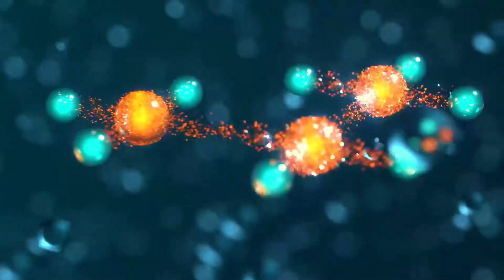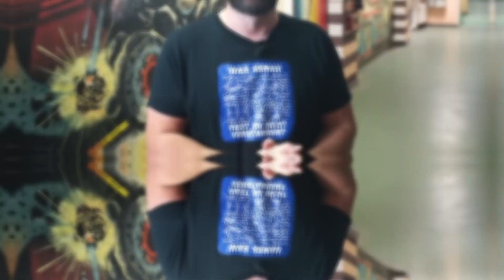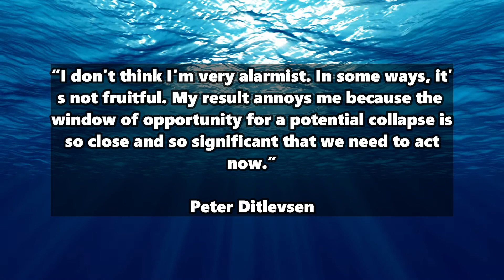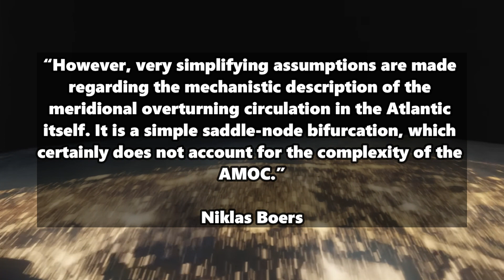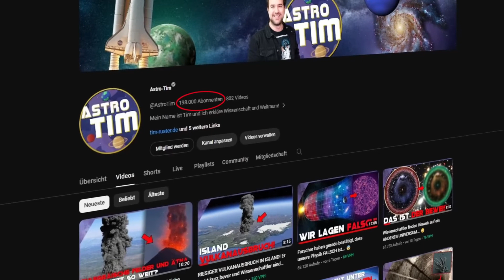CLIMATE CHANGE already NEXT YEAR?! New research results are frightening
The Gulf Stream is part of the Atlantic Meridional Overturning Circulation. This AMOC could collapse as early as 2025, as Danish researchers now claim! Can that be true? And would it plunge Europe into the ice age if the AMOC were to collapse?